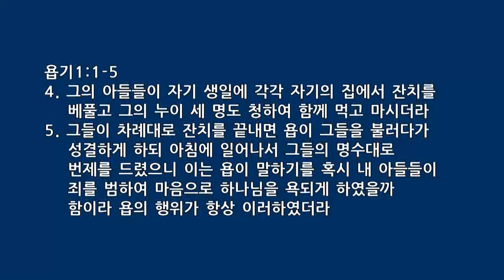23.1.1. 주일오전예배 설교 : 욥처럼 갑절의 축복을 받자 2(예배와 하나님의 주권)(예담교회 이병각목사)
욥기1:20-21